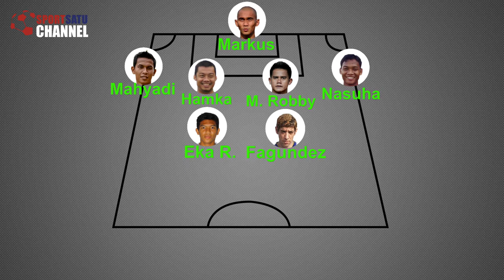11 Pemain Pilihan Yongki Aribowo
Tayangan ini masuk dalam rubrik "My Team" yang pernah ditayangkan di Sportsatu Channel di Bola Indonesia (K-Vision ch. 113).

Saksikan Sportsatu Channel di Bola Indonesia (K-Vision ch. 113) setiap hari Jumat pukul 22.00 WIB serta tayangan ulang pada Minggu pukul 12.00 dan Selasa pukul 19.00 WIB!